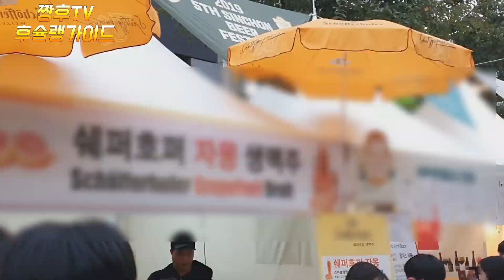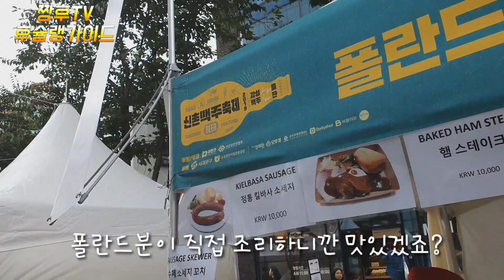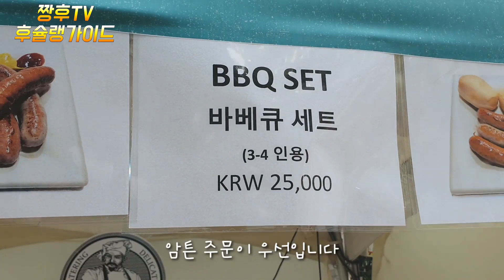신촌맥주축제에서 화사 소세지를 먹어봤습니다.😀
요즘 핫한 소세지 킬바사 소세지를 신촌 맥주 축제 현장에서 먹어봤습니다.
축제의 현장과 폴란드 소세지의 맛을 리뷰해볼께요.
Kielbasa sausage review .shinchon beer fastival.